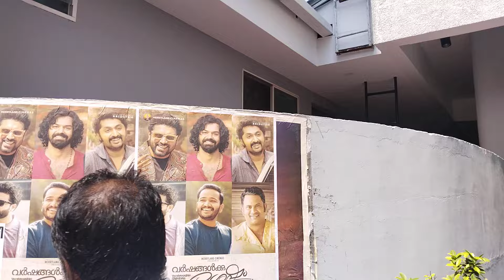"നിവിൻ പോളിപൊളി!അപ്പൊ ബാക്കി യുള്ളവർ?!..|Varshangalkku sesham |New Malayalam Movie|Review